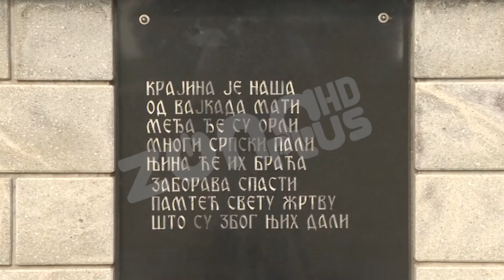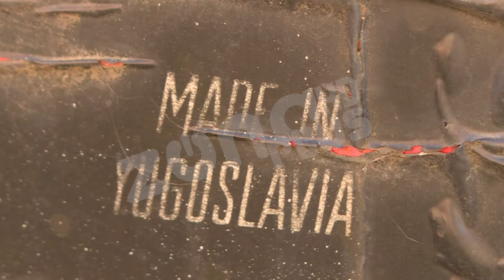SRBIJA I RS OBELEŽAVAJU DAN SEĆANJA NA STRADALE U OLUJI